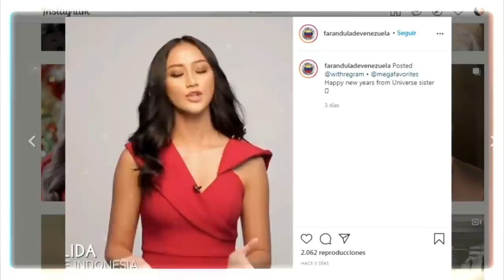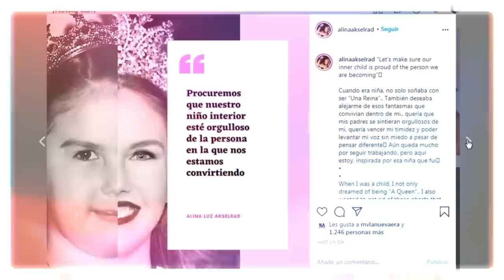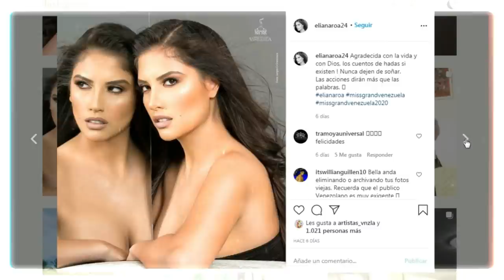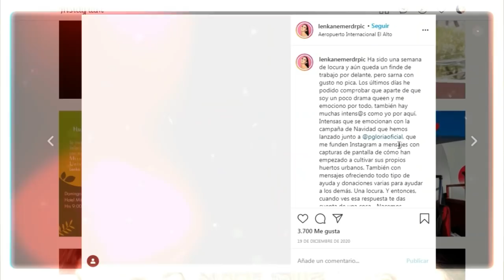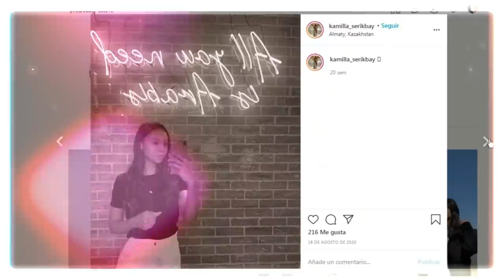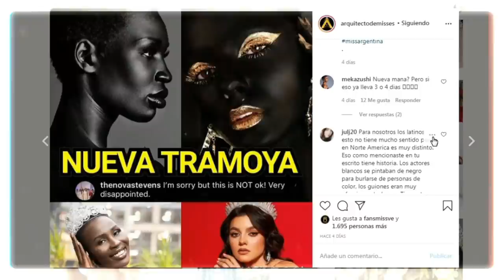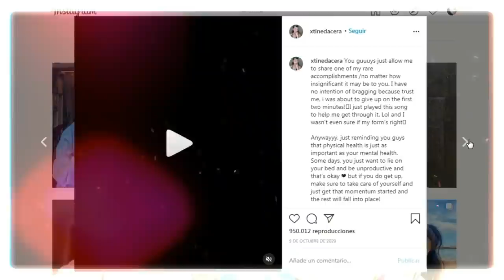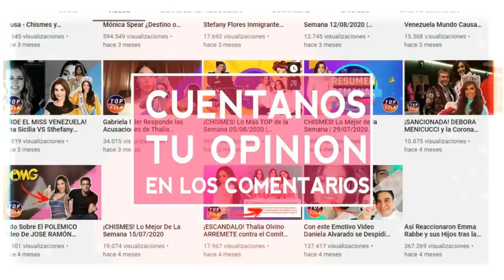¡CHISMES! [MISS UNIVERSE 2020] 👑 ConcursosDeBelleza y Más! 🔥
¡HOLA CHICOS! En esta oportunidad les traemos LO + TOP de la semana. 07/01/2021. Nuestra querida Fátima de Caires les contara todo sobre: Miss Universe Venezuela Mariángel Villasmil - Miss Universe España Andrea Martínez - Miss Grand Venezuela Eliana Rojas - Y las nuevas seleccionadas rumbo al Miss Universe 2020.
TOP VZLA 2021 👑